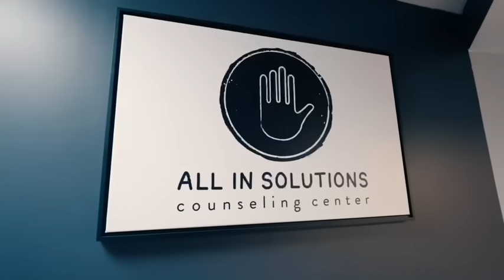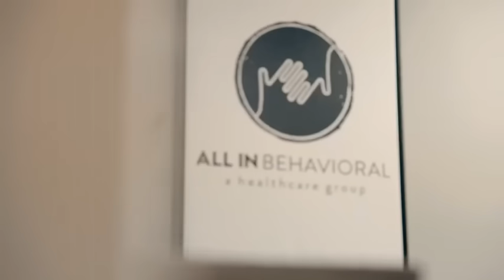All In Solutions Cherry Hill New Jersey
Drug & Alcohol Rehab in Cherry Hill, New Jersey Walkthrough & Program Interview

Welcome to All In Solutions Counseling Center Cherry Hill, where we strive to provide more than just the most comprehensive addiction treatment programs in New Jersey; we aim to cultivate a family of recovery, growth, and support. We offer inpatient, outpatient, and medication-assisted treatment plans.

Our clinical team focuses on providing clients with the education, techniques, and support needed to sustain long term recovery. Our group curriculum utilizes proven, evidence based and cognitive behavioral techniques, delivered in a setting that promotes healing, openness, and personal growth.

Located in Cherry Hill, NJ, our JCAHO-accredited treatment facility is conveniently near Philadelphia, PA and Trenton, NJ in the heart of Camden County. Just miles from several Jefferson Health and Virtua Hospital locations, All In Solutions is a proud leader in New Jersey behavioral healthcare.

All In Solutions Counseling Center Cherry Hill

00:08 Addiction Program Director Michael Zornberg
00:53 Case Manager Jen Szymanik Discusses PHP, IOP, & Other Treatment Programs
01:17 Director of Client Services John Mulgrew Discusses New Jersey Sober Living
01:50 Director of Business Development Melissa Giunta Discusses Working With Hospitals & Other Addiction Treatment Centers in Camden County, New Jersey
02:27 Resident Addiction Mentor Steven Stewart Discusses Engaging With NJ Recovery Community

All In Solutions Counseling Center Cherry Hill offers substance abuse treatment to those struggling with alcohol addiction, benzodiazepine addiction, cocaine addiction, heroin addiction, methamphetamine addiction, opiate addiction, and many other forms of chemical dependency. By offering unique programs like faith-based addiction treatment, medication-assisted treatment, 12-step guided treatment, and more our inpatient and outpatient rehab services are truly individualized to meet each clients specific needs.